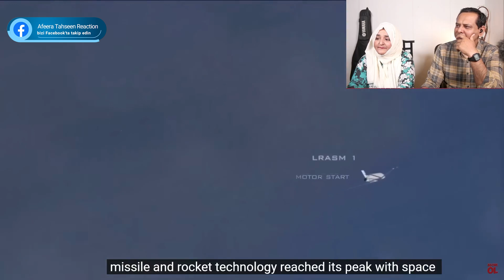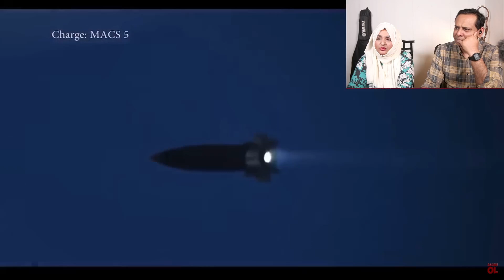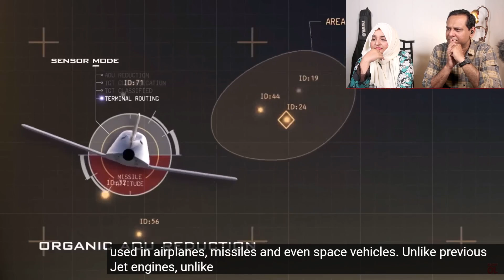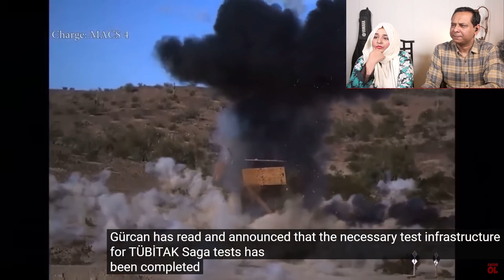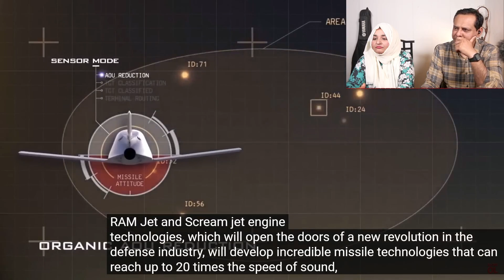SAATTE 20.000 KM HIZA ULAŞAN TÜRK FÜZESİ ! DURDURMANIN HİÇBİR YOLU YOK ! - Pakistani Reaction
SAATTE 20.000 KM HIZA ULAŞAN TÜRK FÜZESİ ! DURDURMANIN HİÇBİR YOLU YOK ! ÖYLE BİR FÜZE GELİYOR Kİ